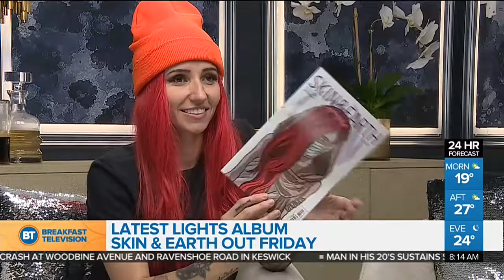Montreal Mobster story hits the small screen with 'Bad Blood'